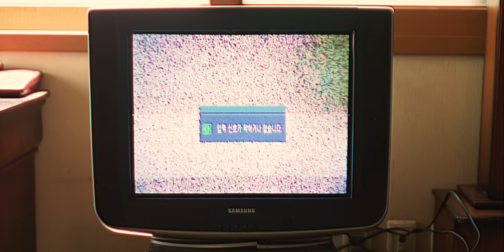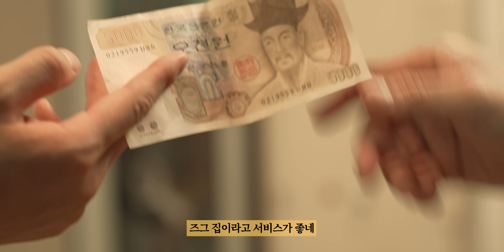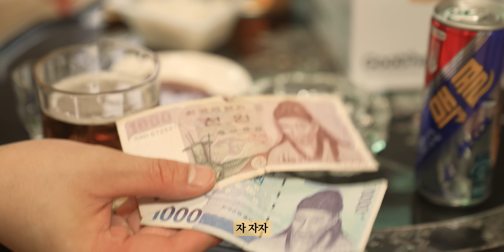'옥의 티' 몇 개 ? [ 와이프 친정 가는 날 1990년 ]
와이프가 친정에 간다고 ?
그럼 바로 낮술이지 !!!
아내 눈치를 왜 봐 !!!
그 때 그 시절 .. 그땐 그랬지

7. 어디든 좋아